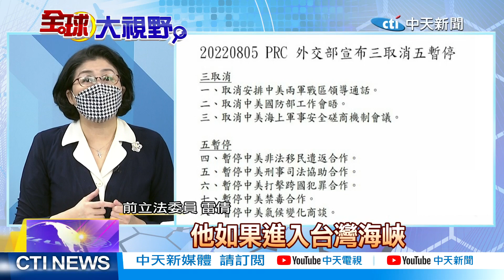陸"3取消5暫停"! 中美誰是"紙老虎"? 雷根號會進"台灣海峽"? 雷倩大酸"講的最心虛"斷言下場@全球大視野Global_Vision